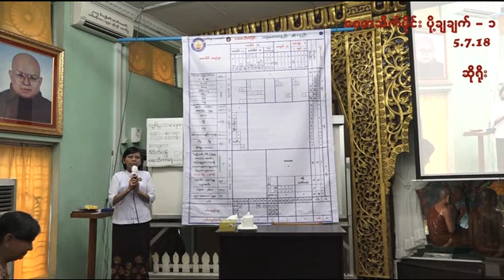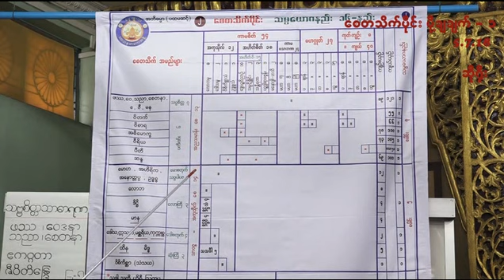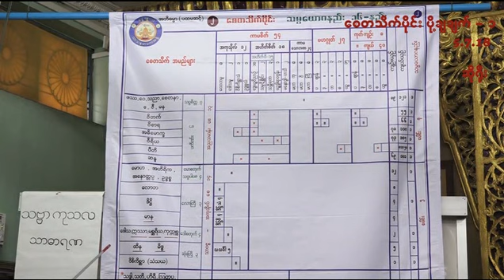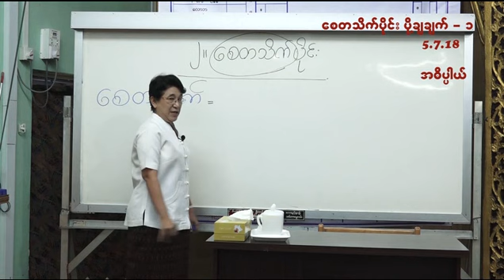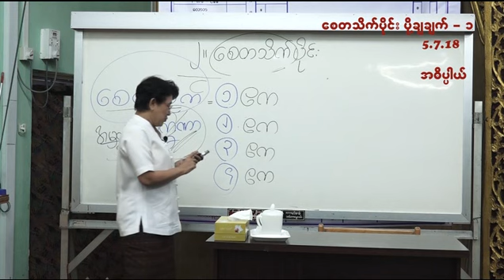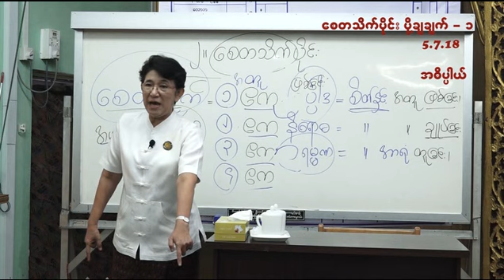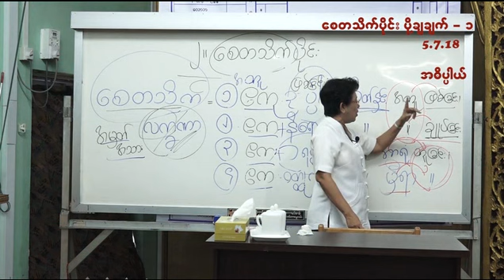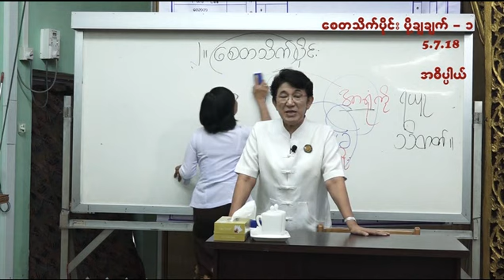20180705 Cetasika Day 1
Daw Khin Hla Tin 20180705 Cetasika Day 1